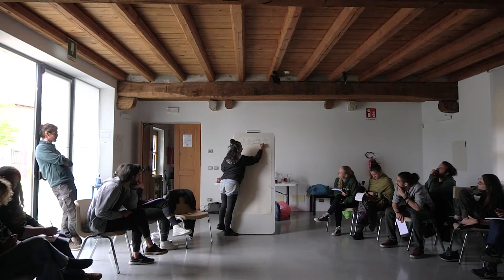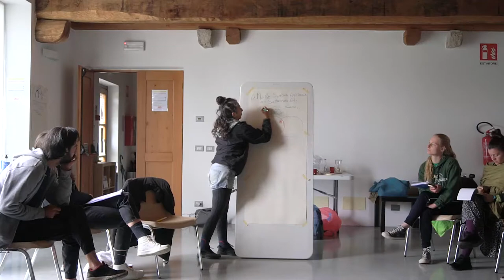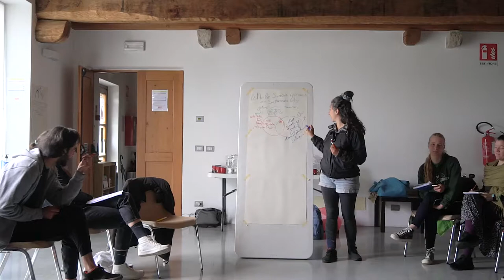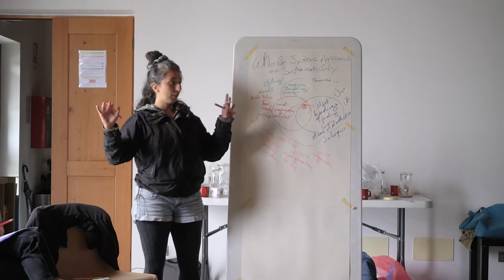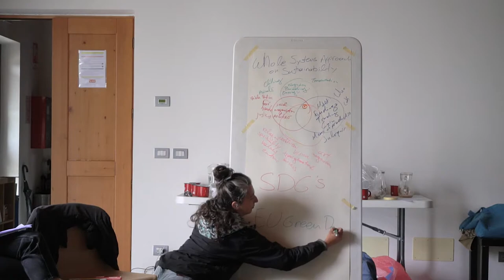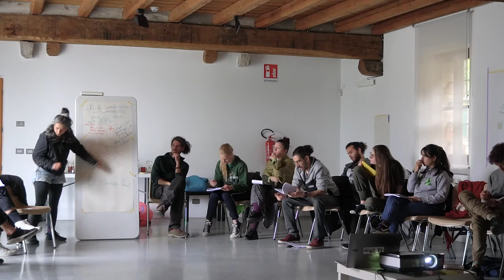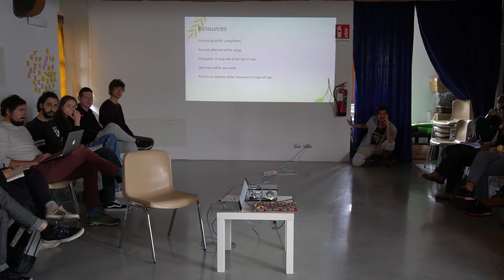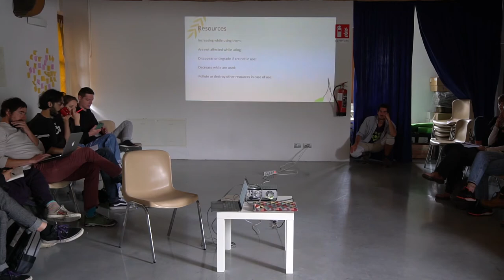Introduction to Sustainability by Natasa Chatziioannou